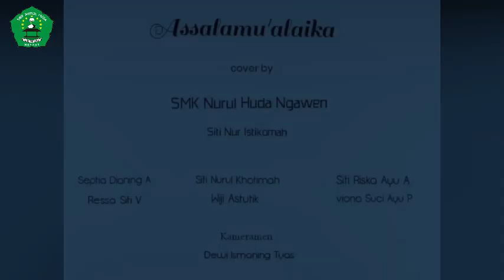LOMBA COVER LAGU RELIGI || CLASS MEETING 2021 || KELAS 12 TB 1 || SMK NURUL HUDA NGAWEN || BERKIBAR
SMK NURUL HUDA NGAWEN
Class Meeting 2021
Lomba Cover Lagu Religi

BERKIBAR
Beriman, Kreatif, Inovatif, Berkarakter